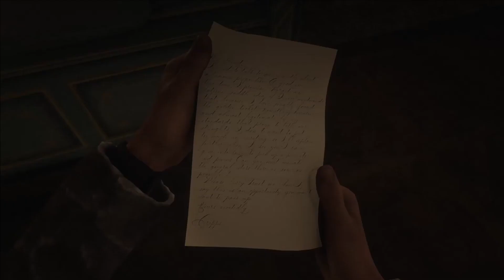RED DEAD Online - 3 - FIRST PROFFESION Trader - Founding Cripps Trading Company & more....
RED DEAD - Online (Episode 3 - Founding Cripps Trading Company)

This week we start our first Profession. Starting the Cripps Trading Company. And in the second half we complete the 3rd Sherriff mission along the online storyline. A bit confusing but a really fun time as I explore more of the RED DEAD online world.